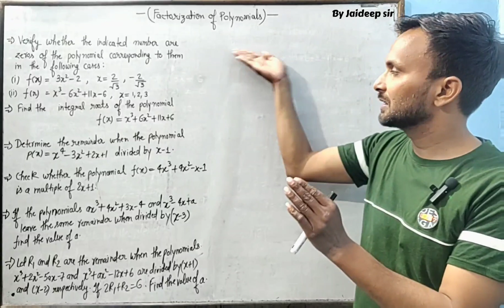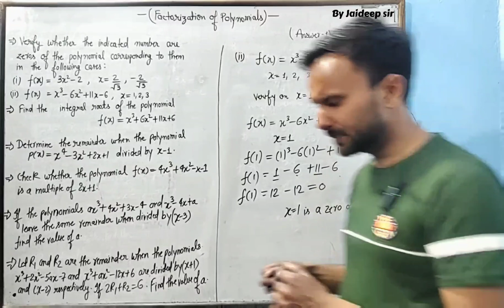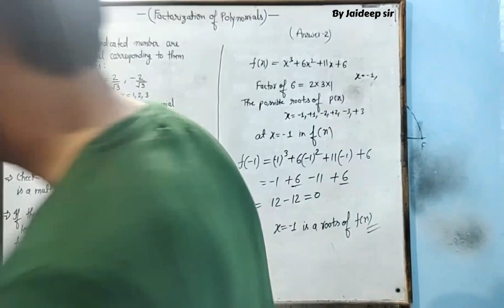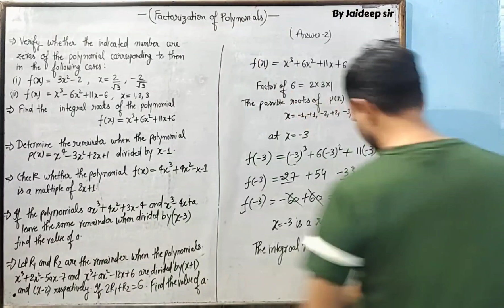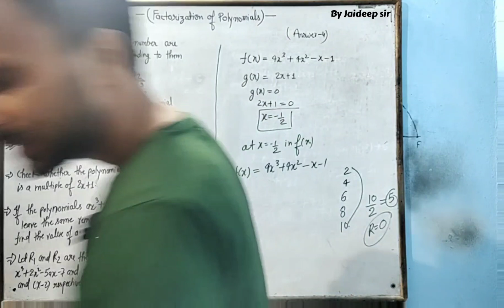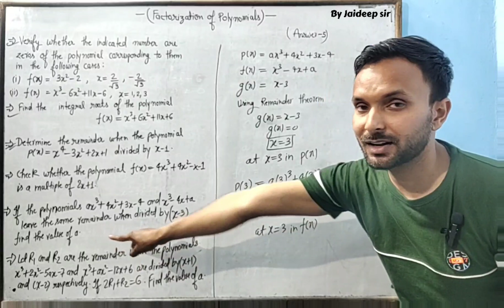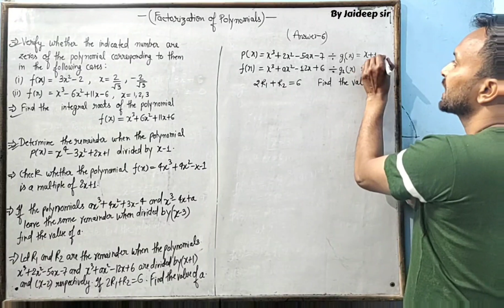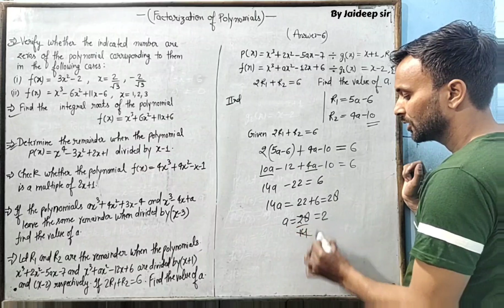Class-9th-Maths { Factorisation of polynomial} Part-2 🔥🔥🔥🔥